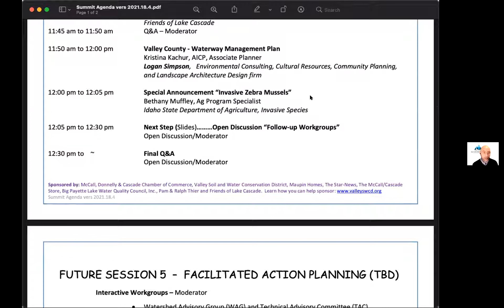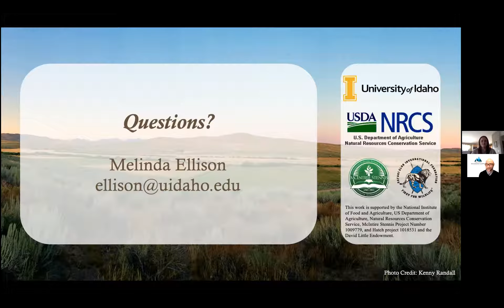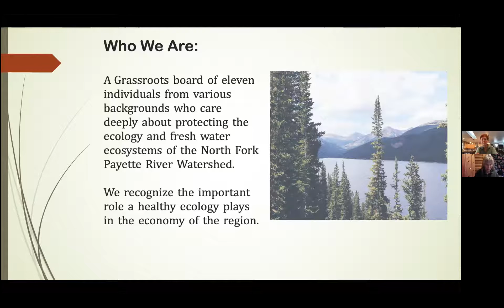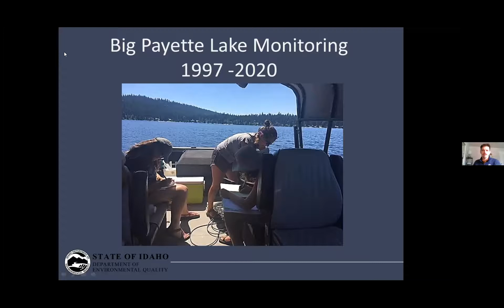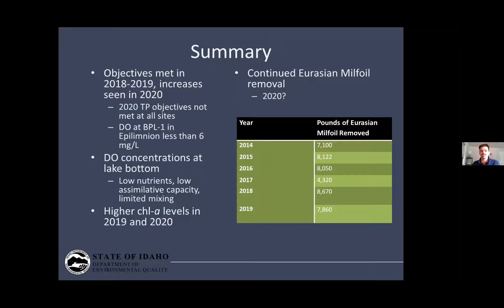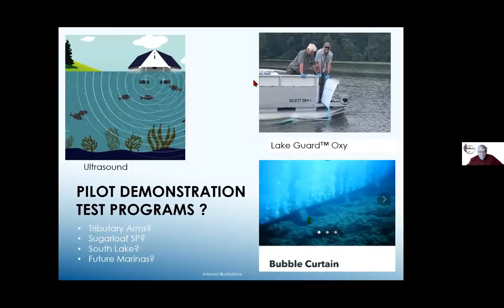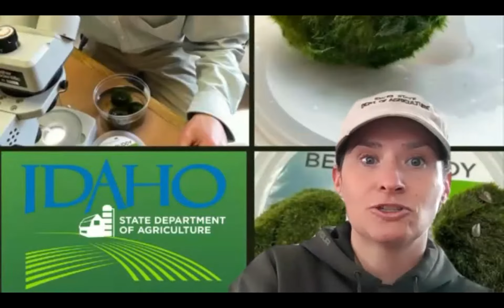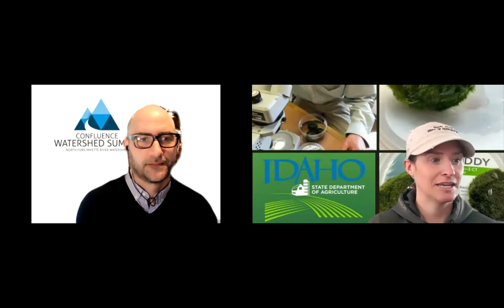Confluence Watershed Summit Session 4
Riparian Grazing Management Strategies
Dr. Melinda Ellison, Livestock Specialist, University of Idaho

Idaho Power Watershed Programs
Brian Hoelscher, Resource Professional Lead, Water Quality Compliance Program, Idaho Power | Environmental Affairs

Conserve and Protect the State Endowment Lands
Judy Anderson, Director and Debbie Fereday, President, Payette Endowment Lands Alliance
Big Lake Payette Current Watershed Condition and Recent Monitoring Results

Chase Cusack, Watershed Water Quality Analyst, Idaho Department of Environmental Quality

Lake Cascade BloomWatch & Restoration Improvement Strategies
Lenard Long, Citizen Scientist, Friends of Lake Cascade

Valley County - Waterway Management Plan
Kristina Kachur, AICP, Associate Planner, Logan Simpson, Environmental Consulting, Cultural Resources, Community Planning, and Landscape Architecture Design firm

Special Announcement “Invasive Zebra Mussels”
Bethany Muffley, Ag Program Specialist, Idaho State Department of Agriculture, Invasive Species

Next Step………Open Discussion “Follow-up Workgroups”

Open Discussion/Moderator